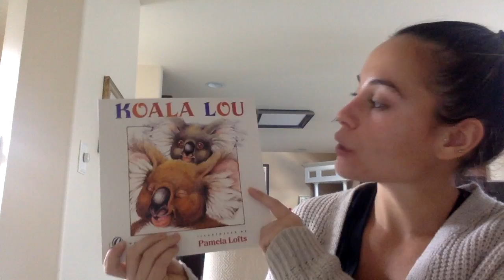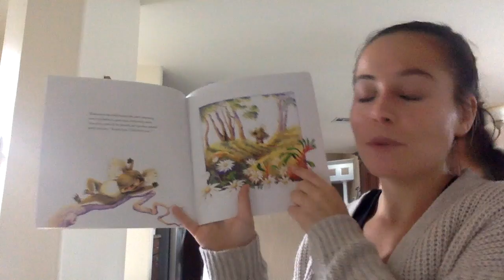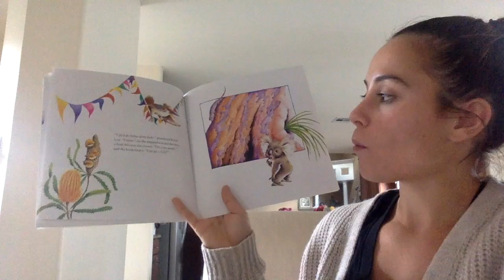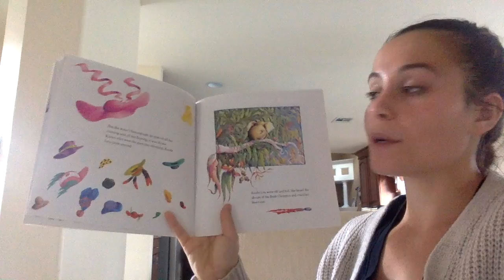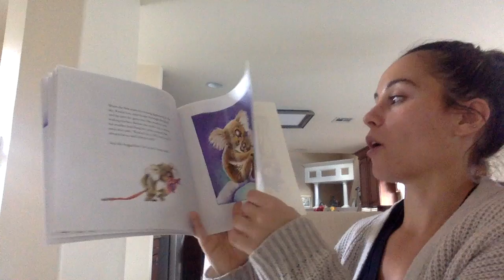Koala Lou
Read aloud